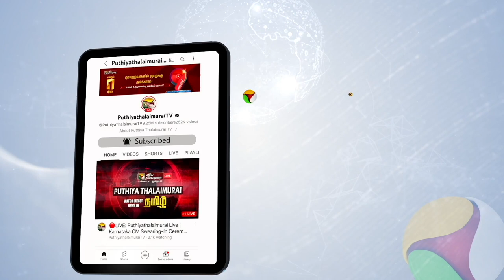Amma கேட்ட கேள்வி.. அசரவைத்தபடி பதில் சொன்ன Little Princess | Viral video | BABY | PTD